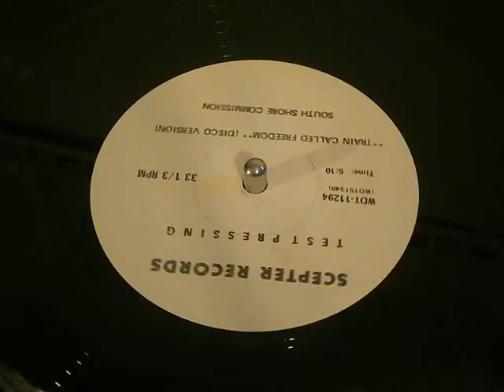South Shore Commission ‎– Train Called Freedom (Disco Version)